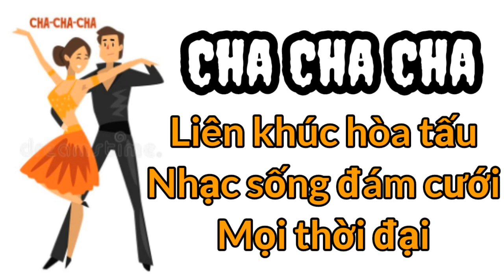Liên khúc chachacha đám cưới Phù hợp mọi thời đại | Nhạc sống hòa tấu không lời | Khucnhacvui634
✔ List nhạc dành cho đám cưới phù hợp mọi thời đại
💖 Mọi người đừng quên để lại 1 like (thích), share(chia sẻ) và comment(bình luận) cảm nhận của mọi người cho kênh Khúc nhạc vui 634 nhé!
▶️ © Bản quyền video thuộc về Khucnhacvui 634 © Copyright by Khucnhacvui 634  ☞ Do not Reup!